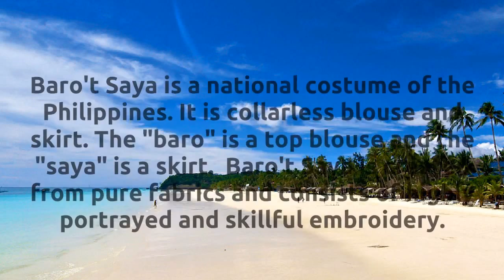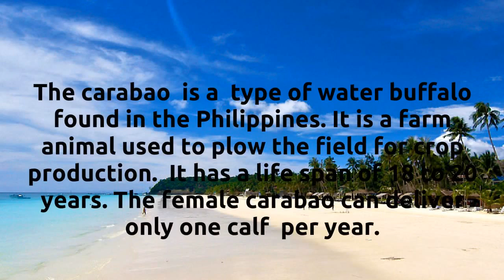Top 10 National Symbols of the Philippines Video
About this weeks episode:

Top 10 National Symbols of the Philippines Video - Symbols can symbolize domination, nationalism, national identity, and more.

The most typical sovereignty symbols are the national flag as well as national anthem. However, there many more, like allegiance pledge. In this video, we will give you the top 10 National symbols of the Philippines.More .

SCHEDULE

Bitcoin:1KXy9V7rJGGbbYahQdjmBd8nMrMoSiV3FN
Litecoin:LP9Ec63UnBPJCujzTxT1d897oBJ1GabH2L
Dogecoin:DHuD8vCMffL5dDXmVnYQtFNwMj3BFsHcGv